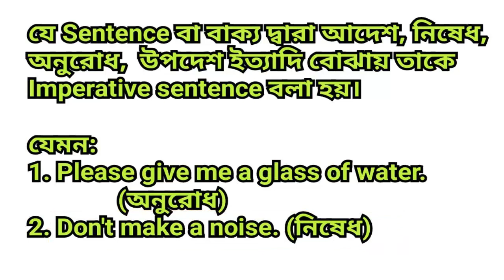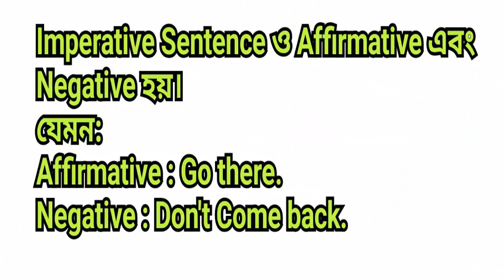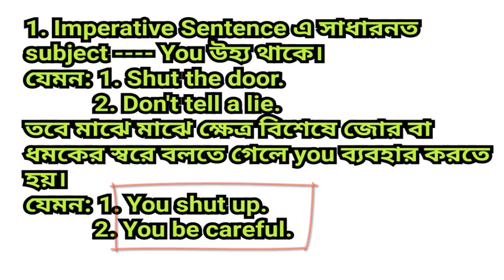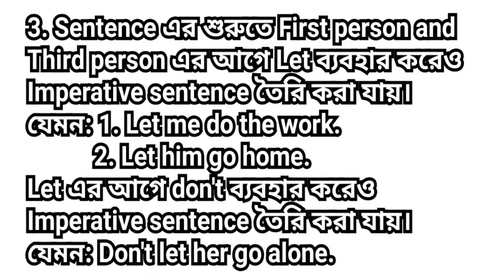What is Imperative Sentence ?. How to make Imperative Sentence ?. Details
English Grammar : Sentence (Part-4)

What is Imperative Sentence ?.  How to make Imperative Sentence?.

Imperative Sentence কাকে বলে ?.  কি ভাবে Imperative Sentence তৈরি করতে হয় ?. বিস্তারিত আলোচনা করা হল।

Instructor : Mahabub al Priom.